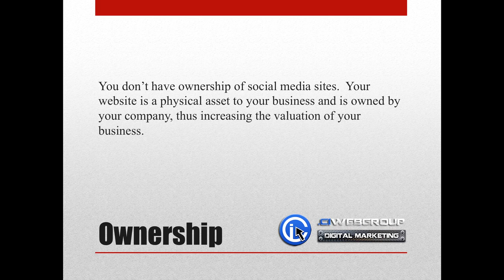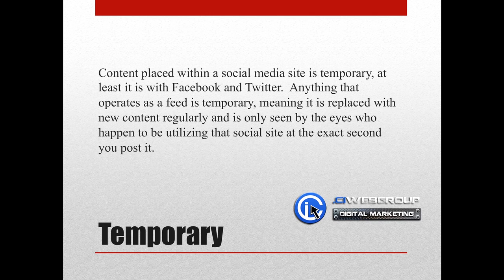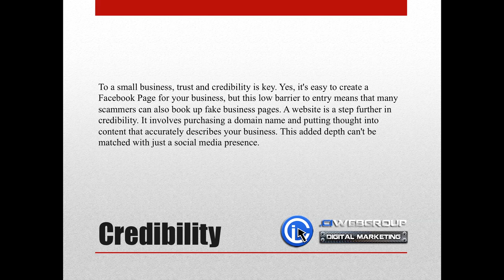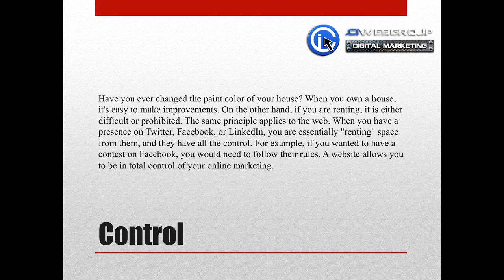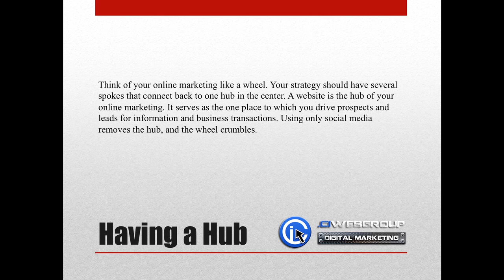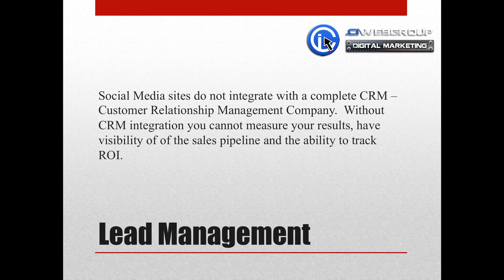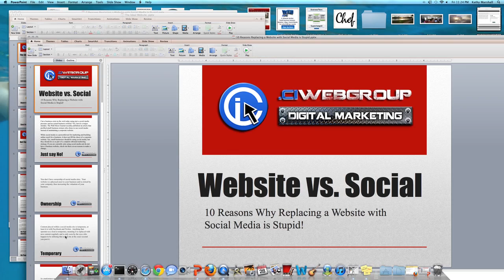Why Replacing Your Website with Social Media Site is Not Smart!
Jennifer Bagley with Digital Marketing Agency, CI Web Group walks through the top 7 - 10 reasons why you should NOT replace your wesite with a social media site.  It's not good for SEO, social media, internet marketing, lead generation or your business.